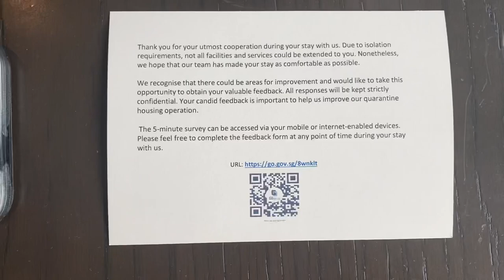14 Days Quarantine in Singapore with Kids (SHN) | Family travel during COVID-19 VLOG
Our experience of our 14 day SHN in Singapore. We arrived in the country after a 12 hour long haul flight from Manchester, UK (with Singapore Airlines). The bus from the airport dropped us off at the swissotel and we've been juggling jet lag, an energetic 2.5 year old and working remotely - whilst being trapped in our hotel room! COVID-19 tests are self administered and although SHN may seem scary, we are making the most of this time together as a family.